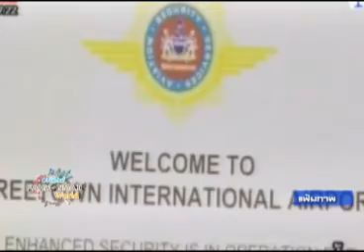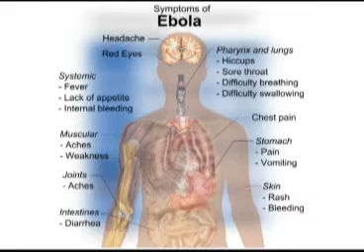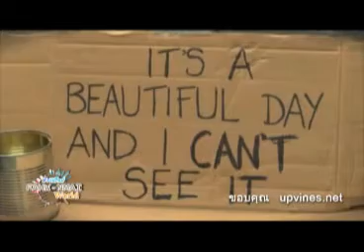ฟ้าวันใหม่ World 02 09 57 เบรค2